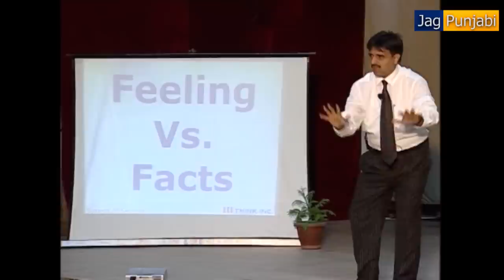Motivational | Success Rules | Dukhi Ram | Sukhi Ram | Suresh Semwal | Jag Punjabi TV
Mr. Suresh Semwal has a unique way of motivational. After watching this video, you will definitively take something from it, which will become a part of your memory. Enjoy it!

This video was recorded in July 2008 in a seminar of Unique Family, Ludhiana at Manali.
We are thankful for Mr. Semwal and Mr. Kulwant Singh

 on Jag Punjabi TV channel are only of the writer
or of the participant in the program. It is not
necessary that Jag Punjabi TV is fully or partially
agreed with the comments of any person in any
program.